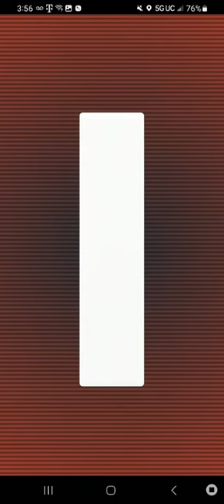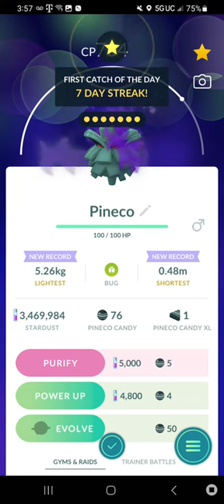Shadow Pineco Raid